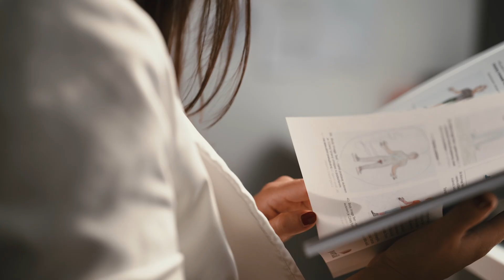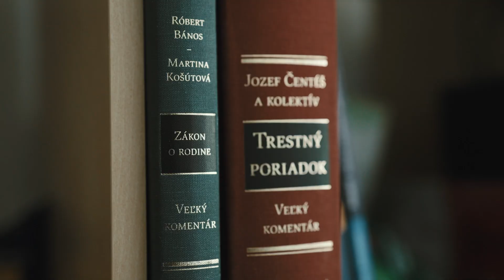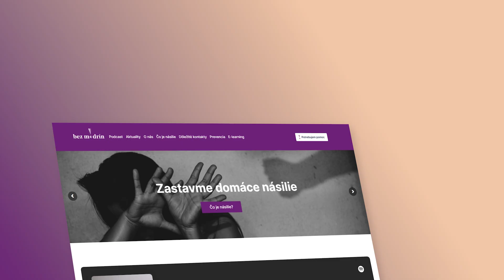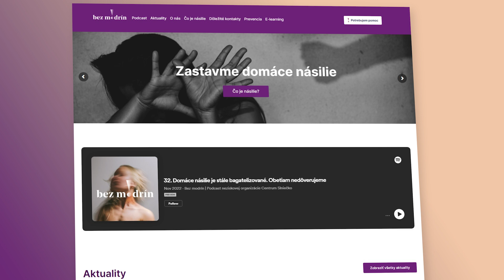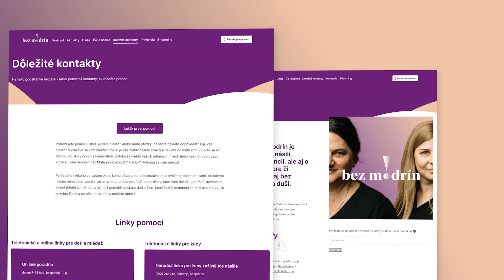Domáce násilie: Kde hľadať pomoc?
Čo je násilie, kde hľadať pomoc, koho a ako o ňu požiadať, identifikácia príznakov domáceho násilia.

Vyrobené s podporou Ministerstva práce sociálnych vecí a rodiny SR.